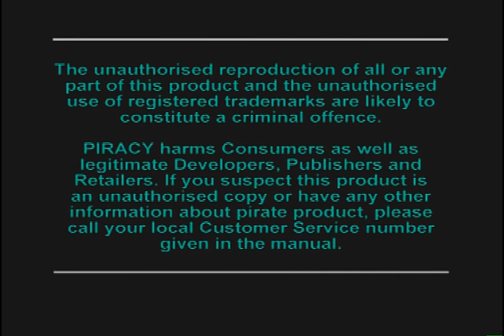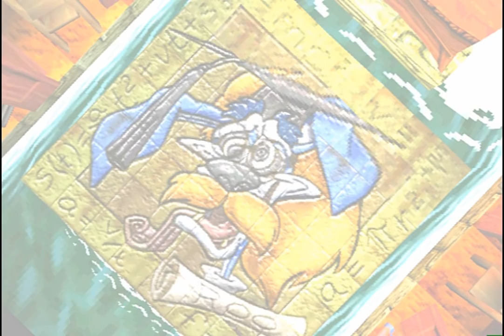Longplay [7] Crash bandicoot 2; Cortex strikes back (PS1) [1:51:57]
Longplay [7] Crash bandicoot 2; Cortex strikes back  (PS1) [1:51:57]

Aqui os dejo el septimo Speedrun que tenia preparado desde hace unos dias, como veis es la segunda entrega del epiquisimo Crash bandicoot, el record esta vez, al 100%, es de 1:51:57

Gemas totales: 42/42
Gemas de colores: 5/5
Cristales totales: 25/25
Porcentaje de juego: 100%